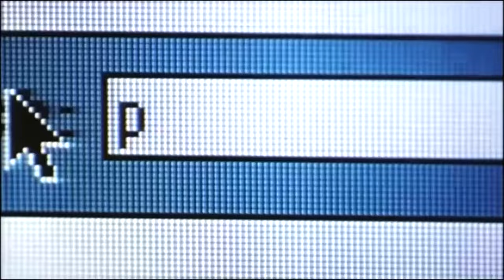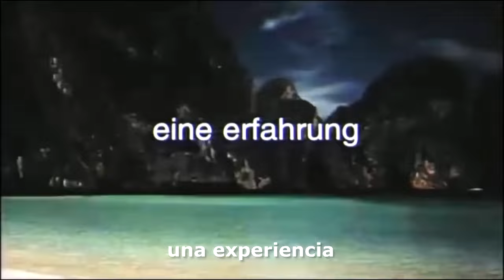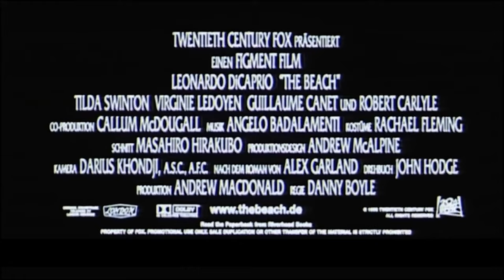LA PLAGE Bande Annonce VF 1999 HD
Découvrez la bande annonce LA PLAGE
Résumé : Richard, jeune Américain, amateur de sensations inédites a choisi l'Asie comme terrain d'élection, dans l'espoir d'y vivre des aventures fortes et exaltantes. Dans un hôtel miteux de Bangkok boudé par les touristes, il fait la connaissance d'un couple de Francais, Françoise et Etienne. Dans la nuit, un homme au regard halluciné fait irruption dans sa chambre et évoque une île secrète, une plage paradisiaque, où il aurait vécu plusieurs années au sein d'une petite communauté d'esprits libres. Le lendemain, Richard retrouve une carte de l'île et le cadavre de Daffy.
Avec Leonardo DiCaprio, Virginie Ledoyen, Guillaume Canet

Suivez nous !